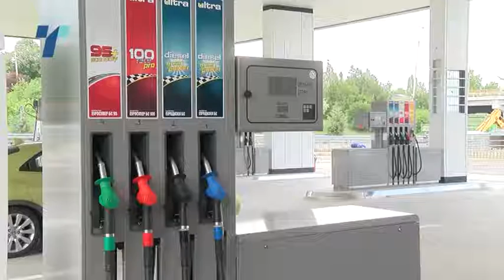Макпетрол: РКЕ контрадикторна и без волја да ги реши отворените прашања на пазарот на деривати